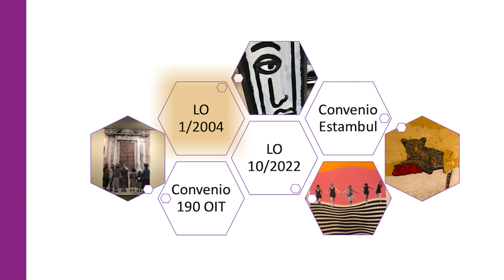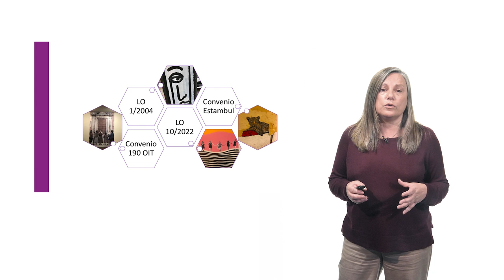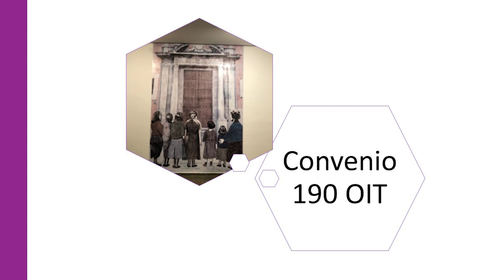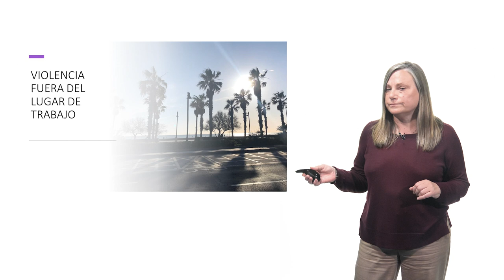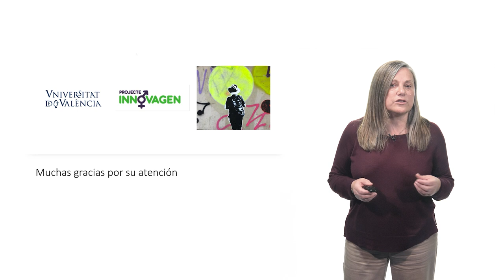La protección laboral de las mujeres frente a la violencia.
Autora: Elena García Testal

La protección laboral de las víctimas de violencia adquiere perfiles diferentes atendiendo a las distintas normativas internacionales, europeas e internas, diferenciándose si la violencia se ejerce dentro o fuera del lugar de trabajo.